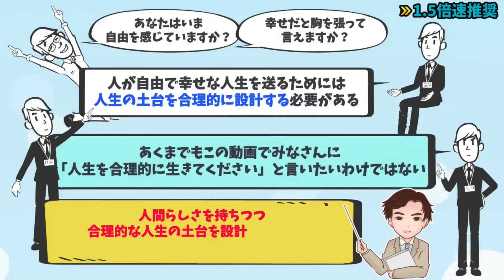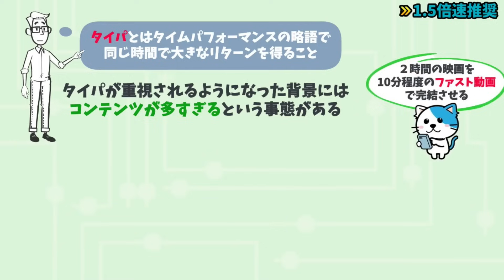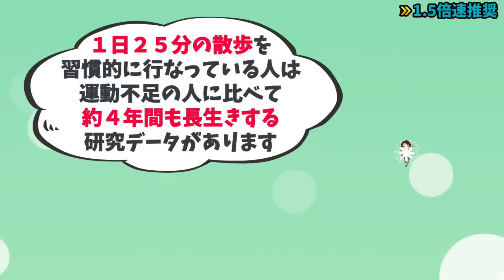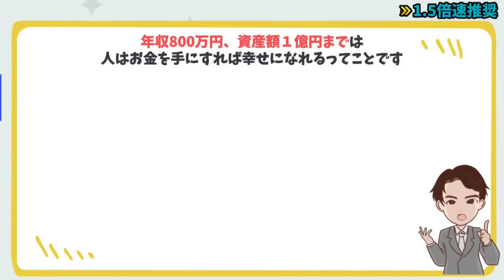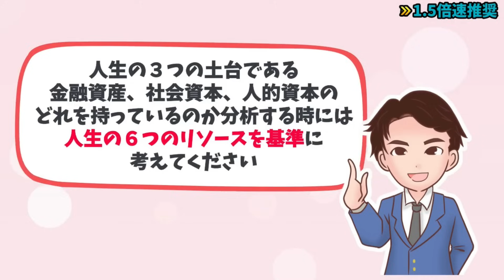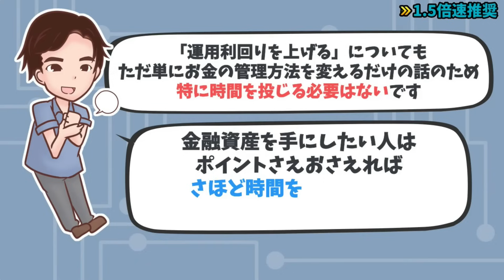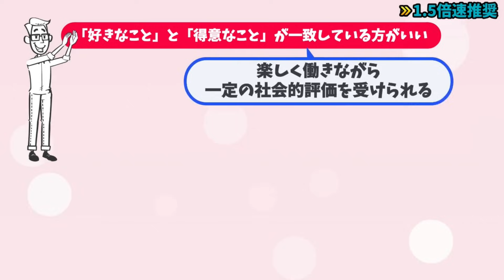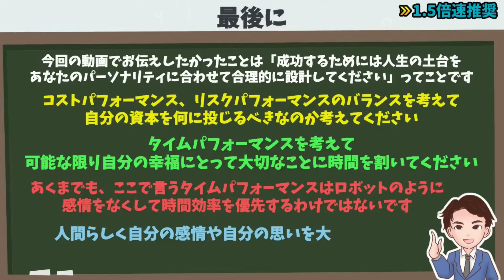【重要】知らないと地獄です！合理的に人生の成功させる方法を教えます！「シンプルで合理的な人生設計」橘玲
1冊読むだけで、100冊分を学べる内容になっています。

など、

⬛シンプルで合理的な人生設計（橘玲著 / ダイヤモンド社）

合理的な人生の土台づくりに関する知識を９個解説していきます。

00:00  オープニング
01:15 「コスパ」と「リスパ」と「タイパ」
03:58 睡眠と散歩で最強になる
06:21 限界効用の逓減
09:11 人生の８つのパターン
12:14 人生の６つの資源
14:04 金融資産の成功法則
15:25 運用利回りを高くする
16:55 人的資本の成功法則
18:14 社会資本の成功法則
19:51 最後に